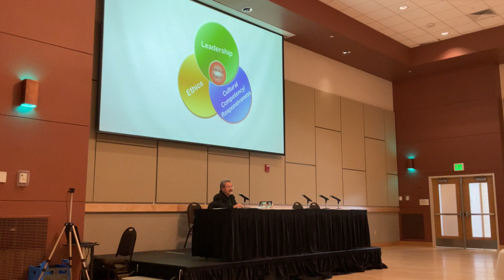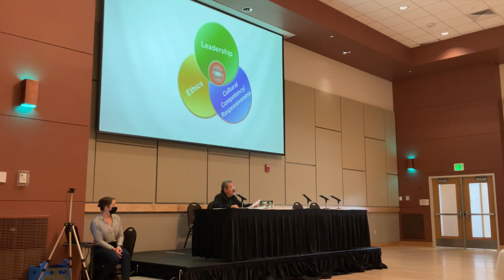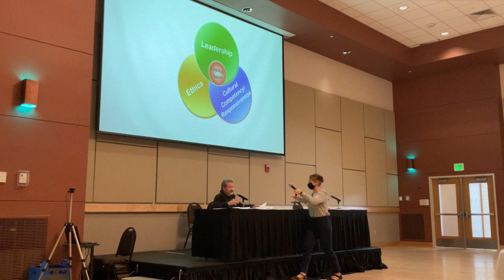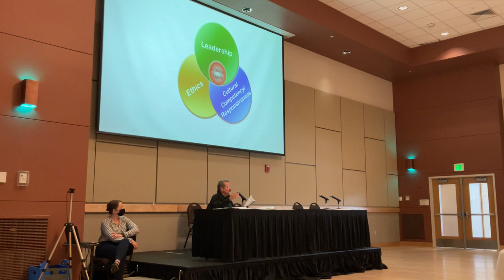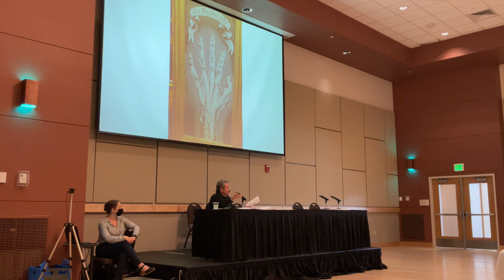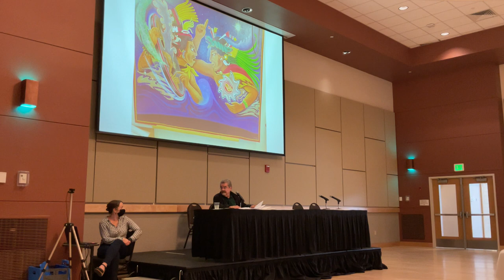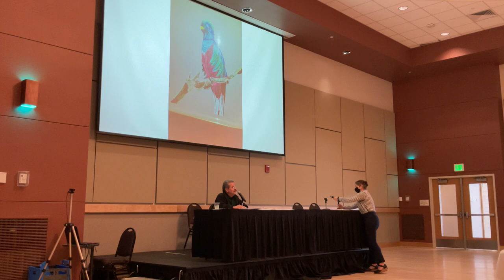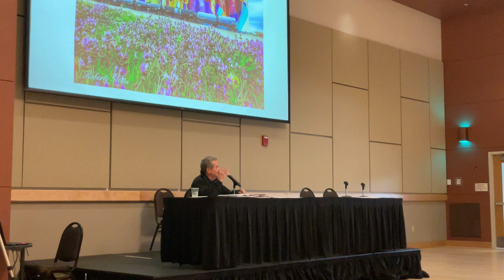Aztlán Center Summer Institute: Dr. Ramon Del Castillo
Presentation by Dr. Ramon Del Castillo for the Aztlán Center's first Summer Institute at CSU Pueblo, followed by a discussion led Deborah Espinosa and Rhonda Gonzales.

The Aztlán Center is dedicated to the study of Chicanx, Latinx and Indigenous Peoples and Environments of the Southwest. The Center will sponsor research, lectures and events, and community outreach that can advance knowledge on the campus related to the culture and history of the region, encourage the teaching of Southwest Studies, and broaden the base of potential students for Chicanx Studies courses.

For additional information about the Aztlán Center, visit CSU Pueblo's website.